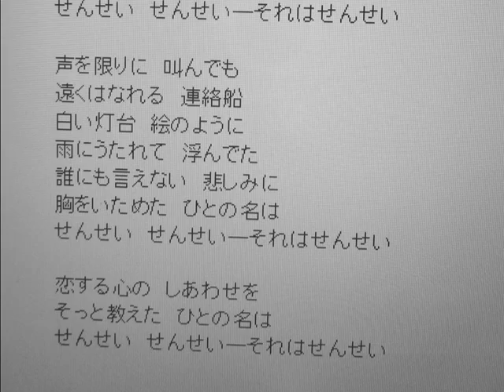「先生」小原雄太郎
森　昌子さんが若いころに歌われた懐かしの名曲である「先生」を、カラオケで小原雄太郎が歌ってみました。